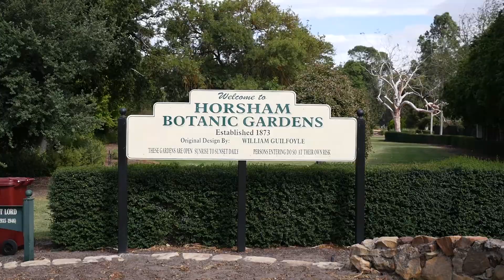Horsham Towns If Victoria Series with Bill Gray Episode 1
Join Bill Gray in his towns of Victoria Series, as he takes a walk around The Town of Horsham.

Bill Gray uploads weekly videos on Australian History, adventure, and interesting locations around Australia. He is also a noted martial Artist, and musician, and through this passion, he also uploads self defence videos and the occasional music video as well. To Follow Bill on Facebook like link - Facebook